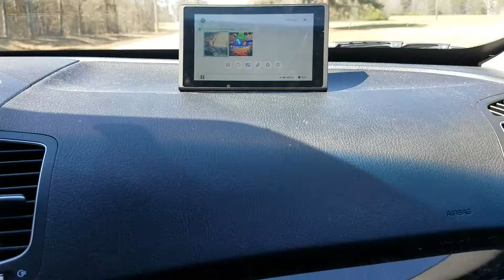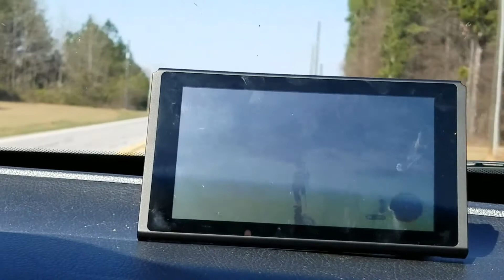Playing the switch in the car